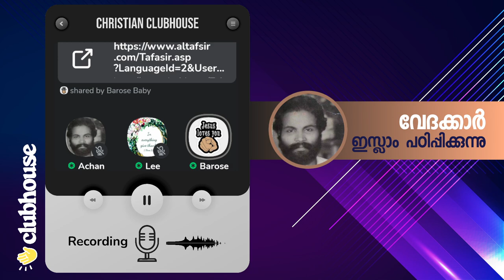വഴിപിഴച്ചവരും കോപത്തിന്ന്‌ ഇരയായവരും!!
വഴിപിഴച്ചവരും കോപത്തിന്ന്‌ ഇരയായവരും!! Barose Baby | AchanK | Clubhouse Malayalam Discussion